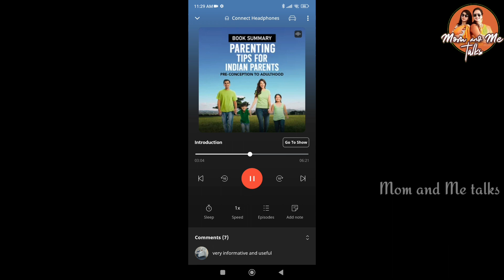Money ఎవరికీ ఊరికే రావు అది వాళ్ళకి తెలియాలి|కష్టపడితేనే రూపాయి వస్తుంది| రోజూవారి పనులతోనే నేర్పాలి